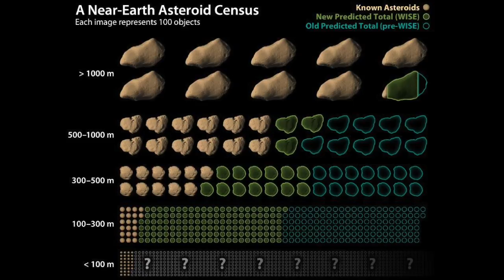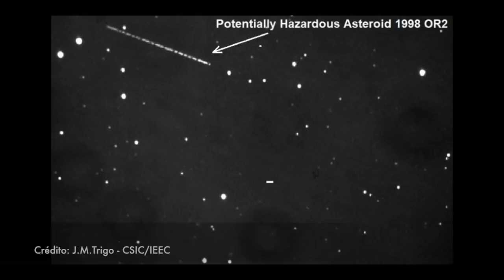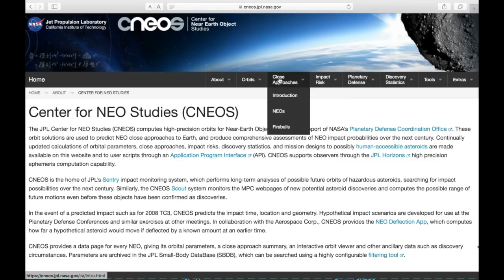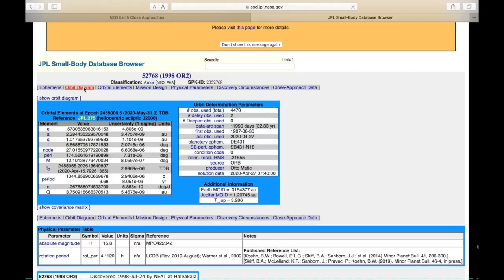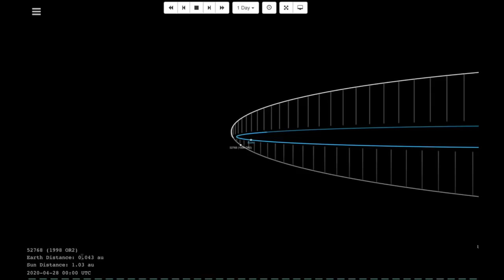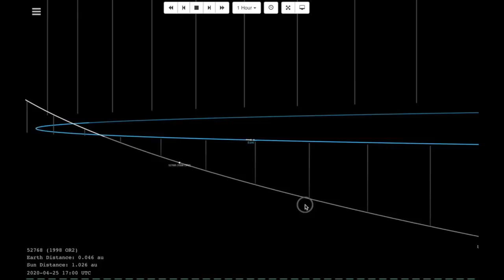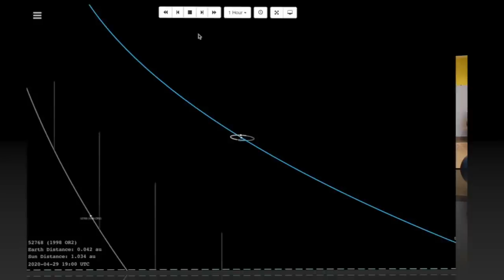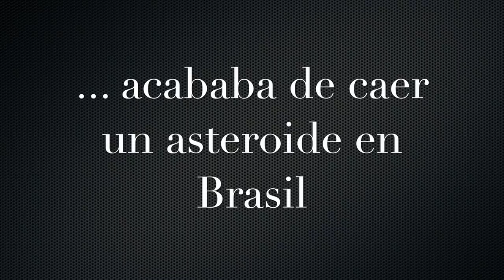Pasaje del asteroide NEO 1998OR2, miércoles 29 de abril de 2020.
El miércoles 29 de abril de 2020, el asteroide 1998 OR2, cuyo diámetro estimado es de unos 3 kilómetros, pasará respecto de la Tierra a unas 16 veces la distancia de nuestro planeta a la Luna. En escala astronómica, es una distancia insignificante, pero a escala humana, es muy grande. Por ello, y debido a que su órbita ha sido muy bien calculada a lo largo de los últimos 20 años, no hay que preocuparse. Te contamos todos los detalles.